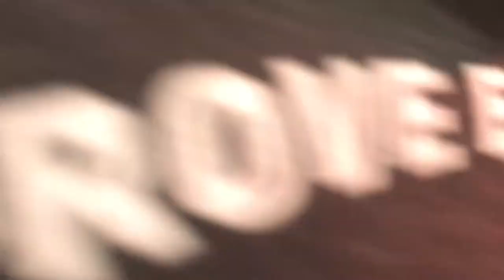Crazy Lat Workout (Back Attack!) IED FITNESS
What’s good with everyone I hope you have been improving every day. God bless improve every day!

* ImproveEveryDayCo has phenomenal Fitness clothing. You can purchase some merchandise by clicking the link. Every purchase will go out ASAP. ImproveEveryDayCo has a vast selection of clothing you can choose today! Go snap yourself some IED gear now! IMPROVE EVERY DAY GOD BLESS YOU ALL! ⁣ ⁣

📚AMAZON E-BOOK ⬇️